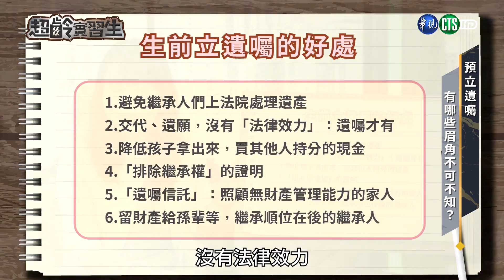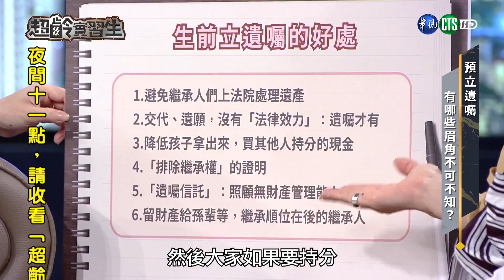【預立遺囑的眉角 你不可不知】│超齡實習生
首次針對 銀髮族 與 照護者 打造的節目！

預立遺囑的眉角 你不可不知

【請鎖定華視12台】
│首播：每周日 晚上23:00
│重播：隔周一 下午14:00 / 隔周六 下午16:00